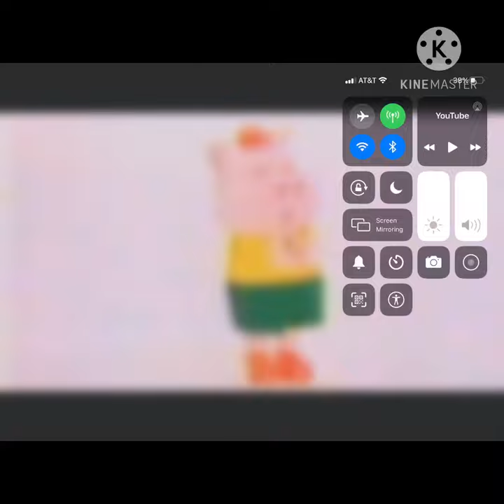Sunkus logo in i killed x powers